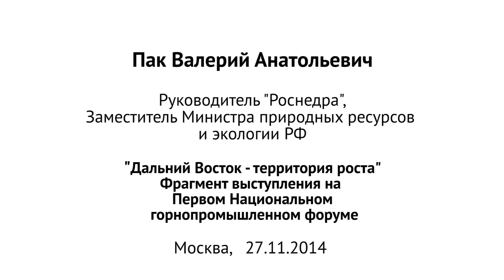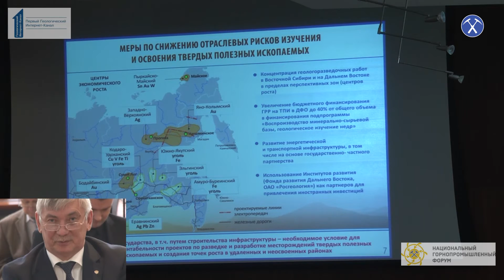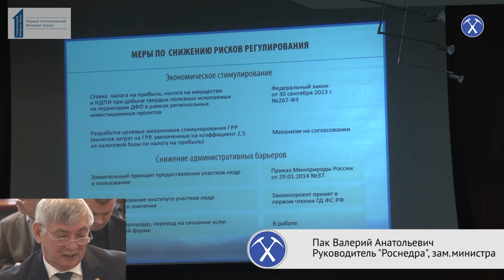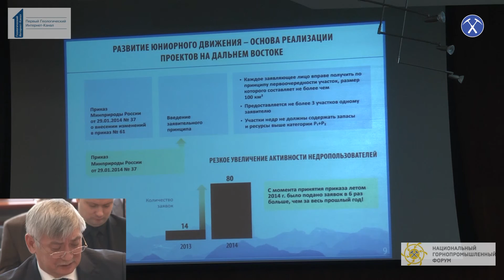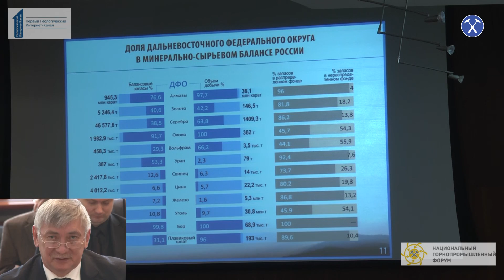Валерий Пак, Роснедра: Дальний Восток - территория опережающего развития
Валерий Пак, Роснедра: Дальний Восток - территория ускоренного развития
Фрагмент выступления на Первом Национальном горнопромышленном форуме
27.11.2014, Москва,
(с)  Первый Геологический